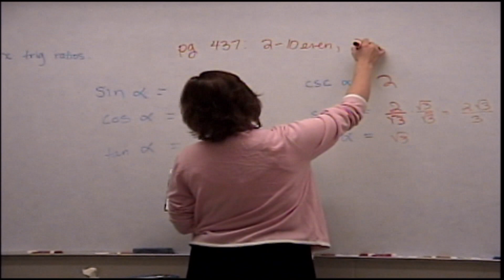Employee of the Month 2004 Tammy Heavner